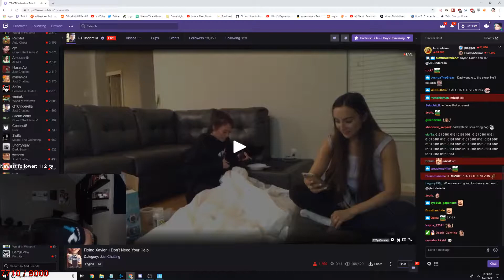Fortnite Highlights Of The Week #15